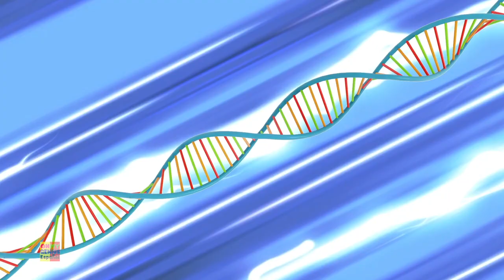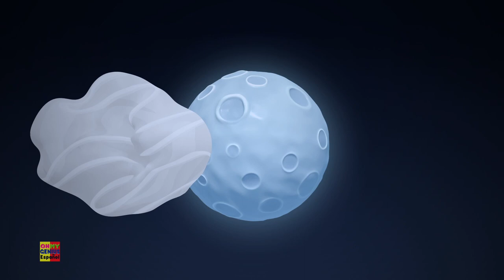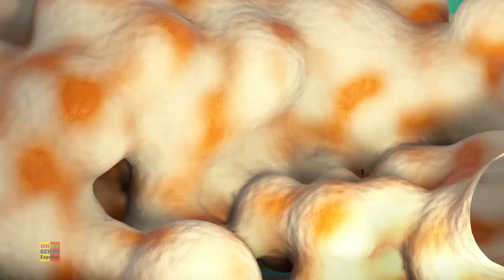Rojo poderoso | Booya dibujos animados | Videos preescolares | Serie animada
Aprender es siempre divertido con las populares canciones infantiles de Booya. Te traemos algunas canciones increíbles para que los niños las canten con nosotros y se diviertan. ¡Los niños bailarán, reírán, cantarán y jugarán con nuestros videos mientras también aprenden números, letras, colores, buenos hábitos y más!

Así que ven a disfrutar de un viaje educativo increíble y divertido con nuestra amplia variedad de canciones infantiles y no olvides suscribirte a nuestro canal para ver nuevos videos cada semana.